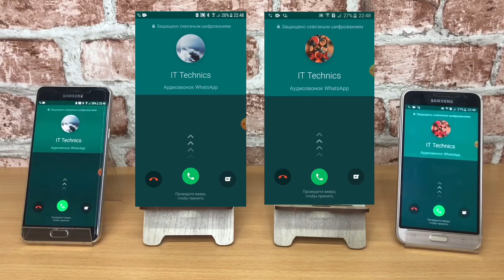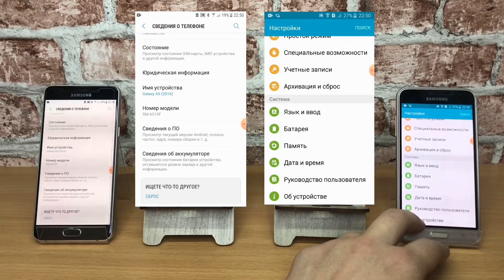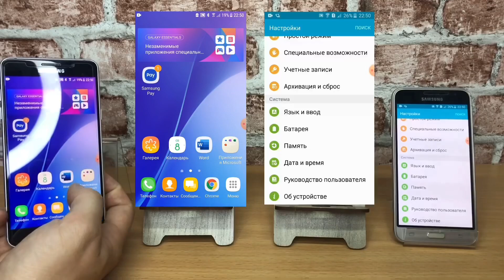WhatsApp incoming call: Samsung A5 and Samsung J3 vs Screen Video Recording